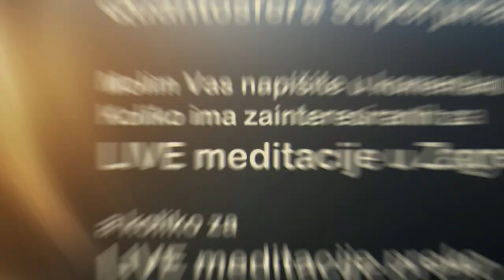Meditacije uživo !!! Pridružite se...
Pridružite se grupi i osjetite zajedničku energiju u meditacijama !!!

Napišite u komentaru
da li ste zainteresirani za meditiranje u grupi uživo :)

i ako jeste pošaljite mail na

pa ću vam odgovoriti u vezi daljnh uputstava za grupu.

Da li Vam je sadržaj na Quantosfera YT kanalu bio koristan?
Ako DA,
 razmislite o tome da podržite naš rad sa nekom donacijom po Vašem izboru
 link za donaciju:

HVALA Vam :)